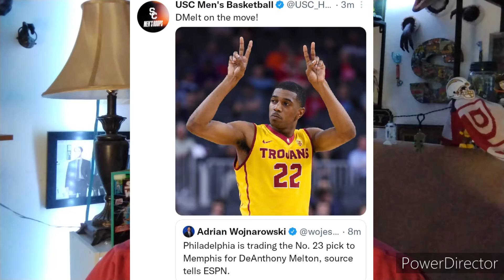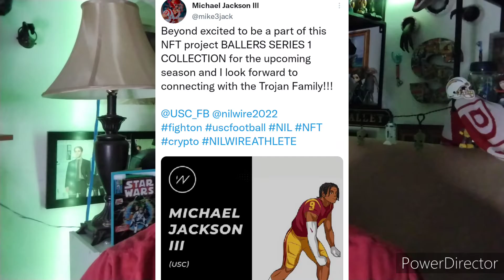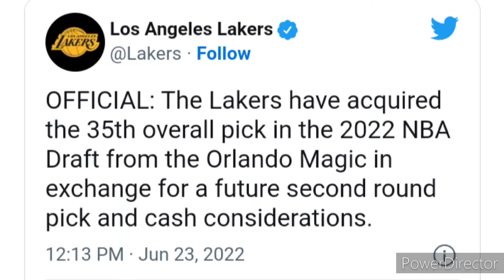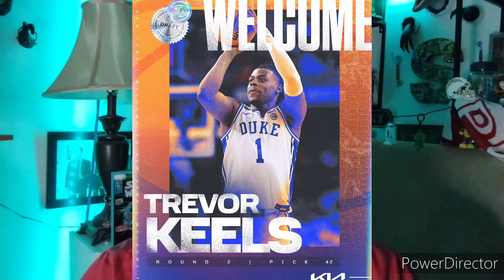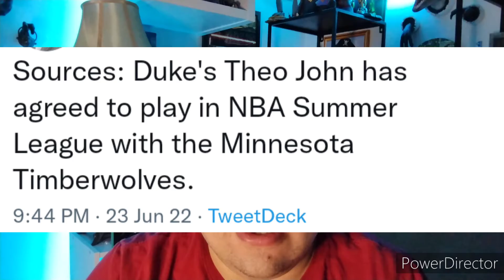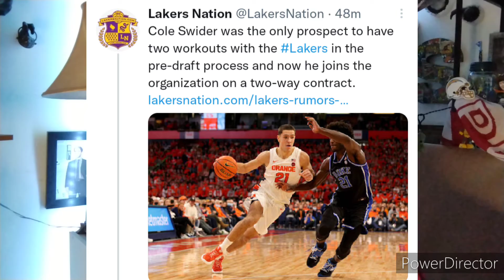Duke's Banchero - ORL, Williams - CHA, Griffin - ATL! Lakers Pick Christie, Sign Pippen Jr & O'Neal!